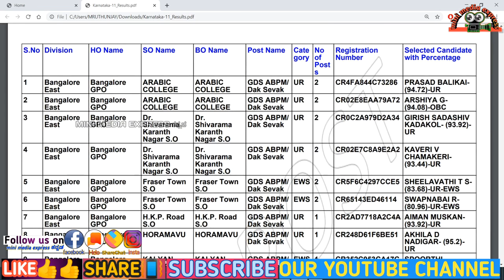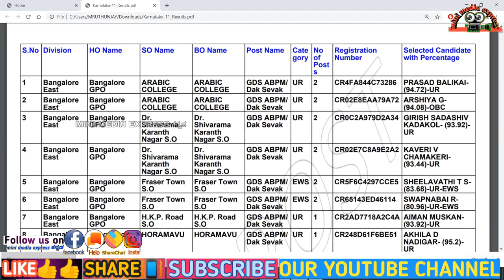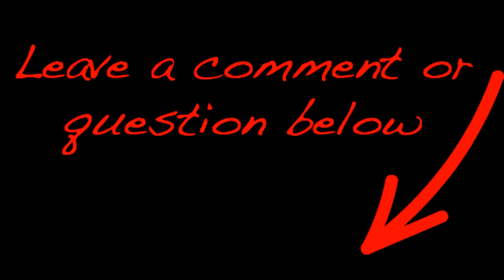ಕರ್ನಾಟಕ ಅಂಚೆ ಹುದ್ದೆಯ ಫಲಿತಾಂಶದ ನಂತರ DOCUMENT ವೆರಿಫಿಕೇಷನ್ ಎಲ್ಲಿ ಮಾಡಿಸಬೇಕು 2nd SELECTION List ಬಿಡ್ತಾರಾ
** ಧನ್ಯವಾದಗಳು **